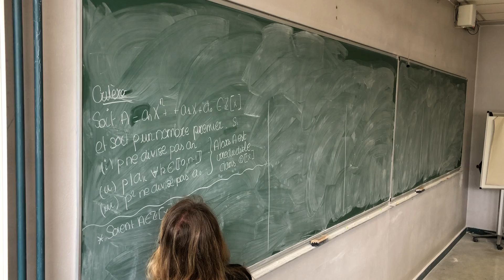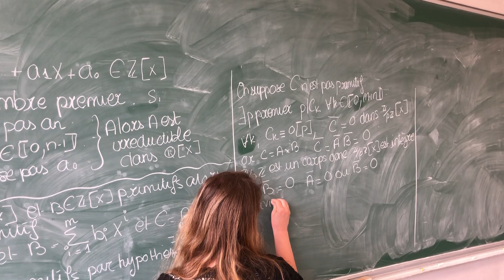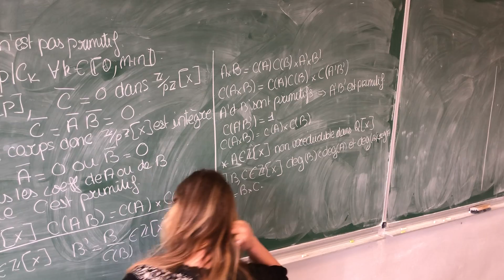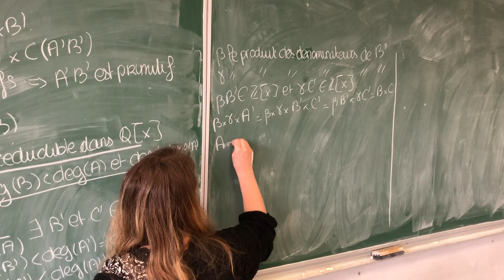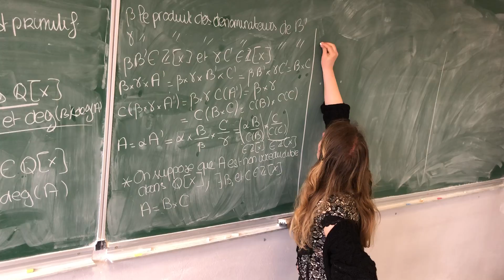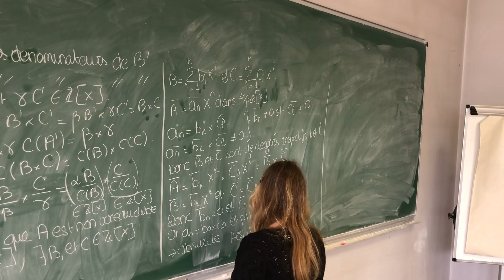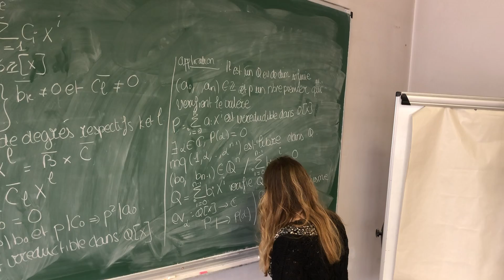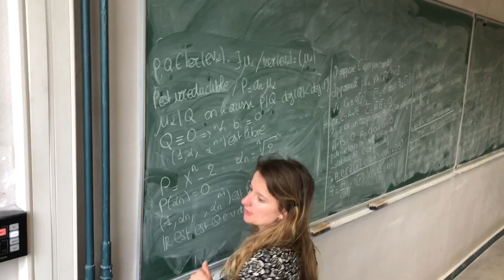Le critère d'Eisenstein (et applications) par Marie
Marie nous présente ici le critère d'Eisenstein, en insistant sur le contenu de Gauss. Elle termine sur une application que l'on peut trouver avec bonheur dans carnet de voyage en Algébrie :-)